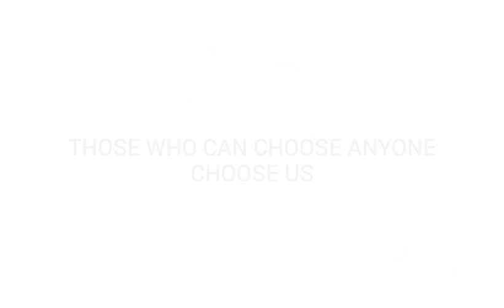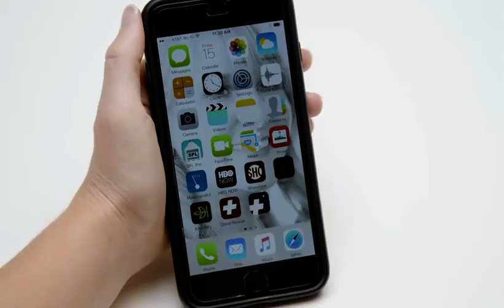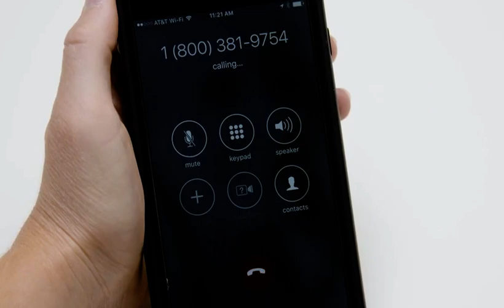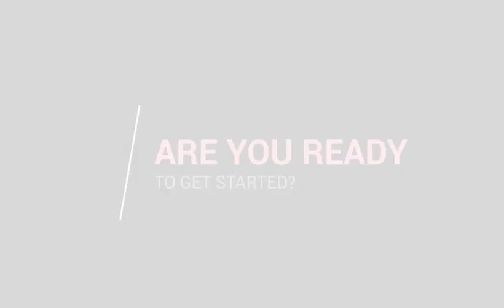Global Rescue: We Save Lives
Global Rescue Operations across the world and at home